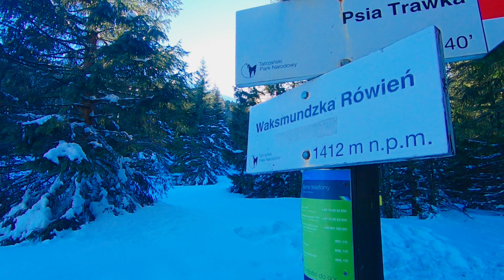Dubrowiska. pod Żółtą Turnią. 20-21 02 2021